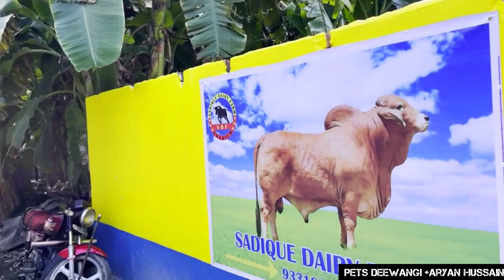Sadique dairy farm new cattle of Gowalbari Trailer for 2023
Pets deewangi Aryan Hussain presenting a new dashing cattle farm of Gowalbari SADIQUE DAIRY FARM, Trailer, gowalbari @TheHomeofGoruLovers @PETSDEEWANGI